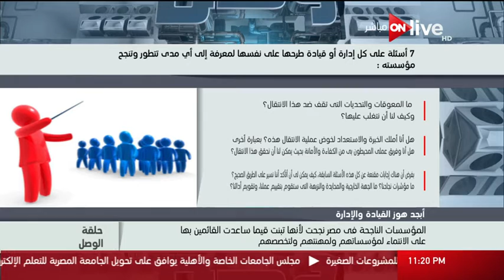حلقة الوصل - أبجد هوز القيادة والإدارة .. 7 أسئلة لتحويل "تجمع" للأفراد إلى "مجتمع" من الشركاء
برنامج حلقة الوصل يقدمة الإعلامي معتز عبد الفتاح برنامج يصل بين المشاهدين من خلال تحليل بسيط للشأن المصري ويعمل على تدعيم "حلقة الوصل" بين جميع طبقات الشعب من أغنياء وفقراء ومسئولين وشباب على ON Live